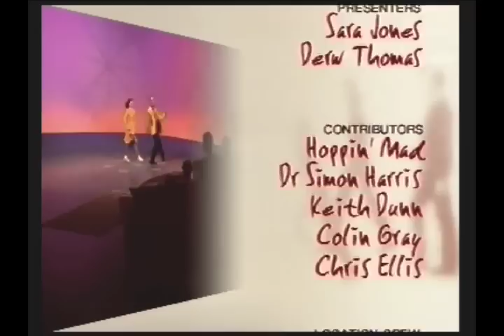Hoppin' Mad - Graeme & Ann - swing dance showreel.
Lindy Hop from Hoppin' Mad. GRAEME & ANN teach swing dance in Bristol on Mondays & in Bath on Tuesdays. F.F.I or to ORDER their instructional DVDs "THE LINDY HOP LIBRARY" - go